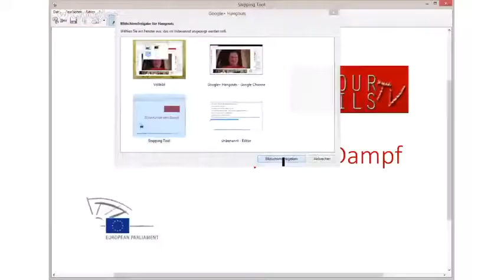DETalk 15 10 2013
The popular German version of Vapourtrails own VTTalk in German for our German viewers.

 Am Dienstag abend kommt die 17. Episode DETalk: Wird "guter" EU-Rat nun teuer?

Thema der Sendung:
- Warum wir uns nicht auf dem EU Parlamentsbeschluss von letzter Woche ausruhen können.
- Was können wir / was kann jeder von uns nun tun?

Gast:
Dac Sprengel (alias Crowd) Vorsitzender des VdeH

Beginn: 22:45 Uhr, Sendedauer ca. 45 min.

Viel Spass!